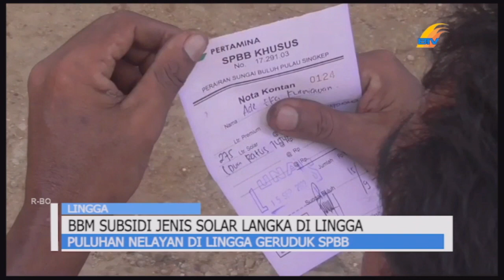PULUHAN NELAYAN DI LINGGA GERUDUK SPBB